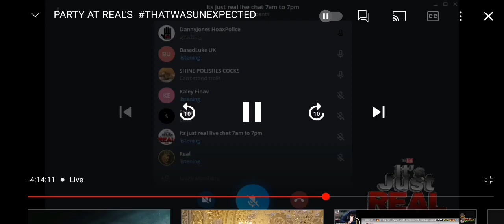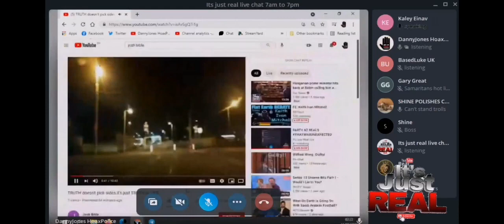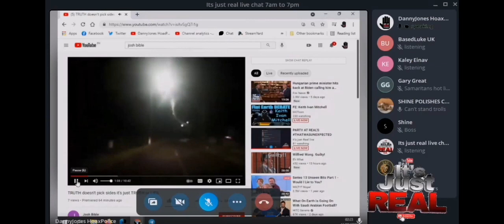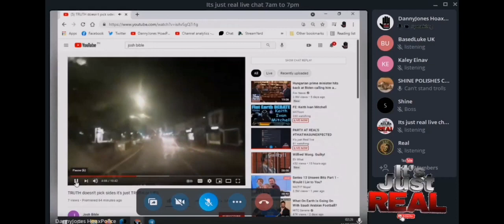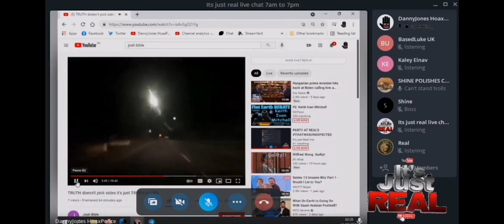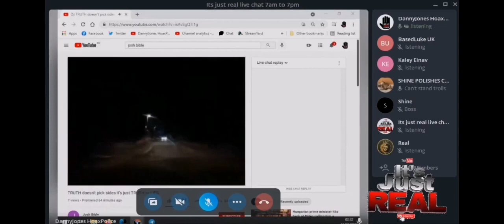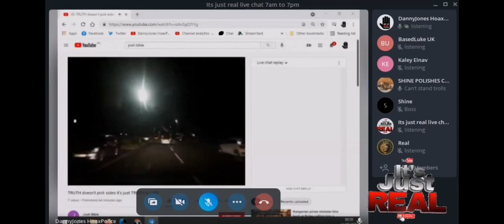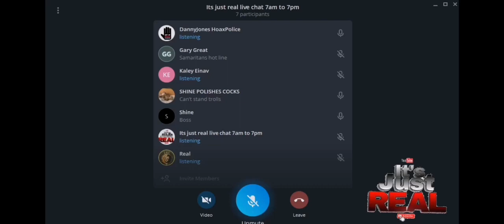12th aug 2021